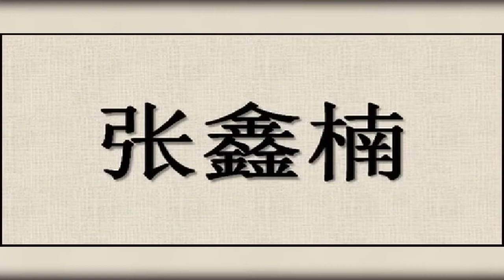Super Girl From China) Kanika Kapoor Mika singh,,Deepa Badwal Dx,,,,,